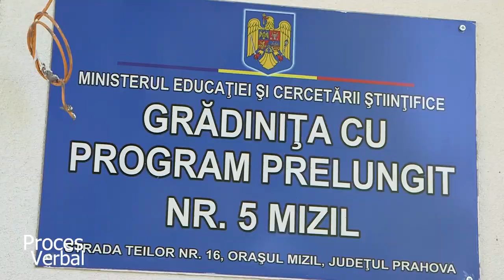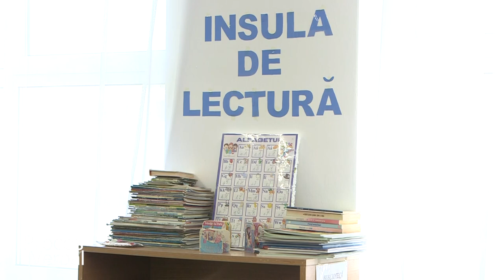Orașul nostru se modernizează într-un ritm accelerat. Interviu cu Silviu Negraru, primar Mizil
„Îmi doresc ca orașul nostru să devină un oraș cochet”, spune edilul Silviu Negraru. Investiții de peste 30 de milioane de euro în infrastructură rutieră, sistemul de educație, grădinițe și școli, și în sistemul de sănătate au fost derulate în ultimii ani în orașul Mizil. Primarul orașului a prezentat strategia care a dezvoltat și va dezvolta în continuare orașul: atragerea de fonduri europene și guvernamentale